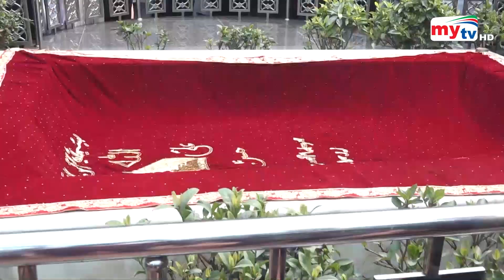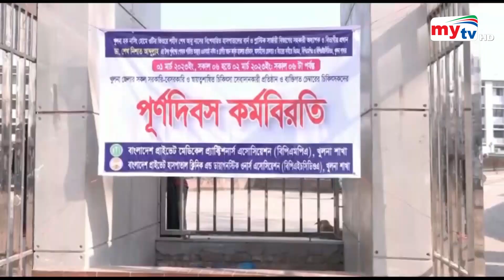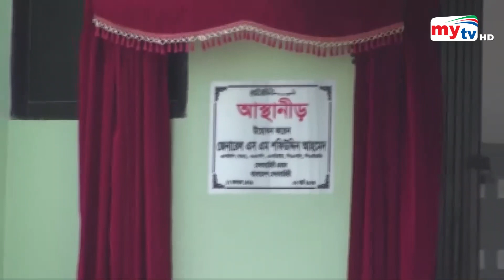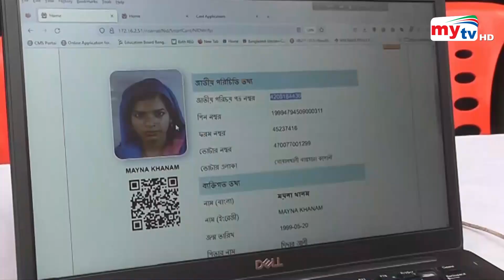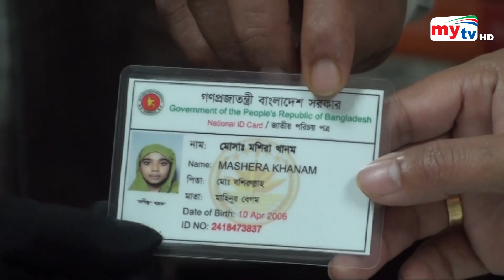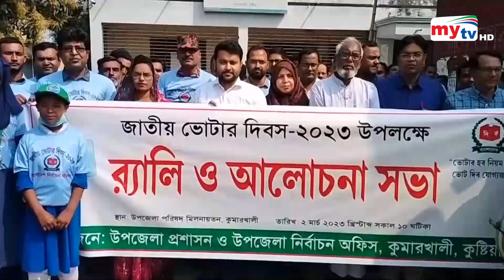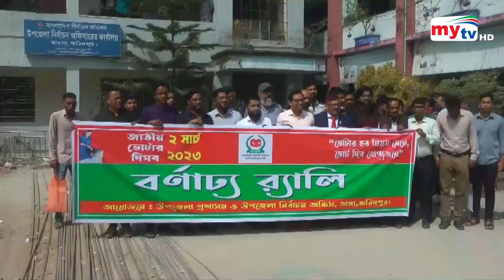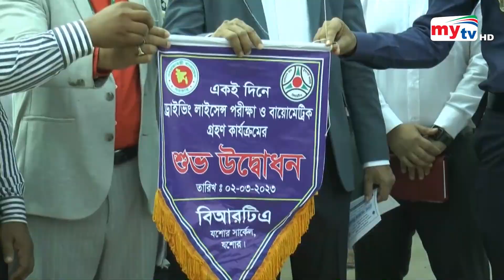Bangla Zela News Update | 5.00 PM | 02 March 2023 | জেলা নিউজ | Mytv News